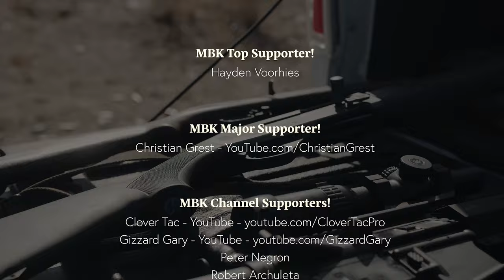Why this is the coolest Glock optic plate I've seen... Radian Guardian MOS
In this video we are taking an in-depth look at the brand spankin new Radian Guardian MOS optic plate and why this is the coolest optic plate I have encountered.

Shooting Targets USA...
CODE...( MRBIGKID )

 **My Ear Pro**
NEW Axil XCOR wireless ear buds... They Rock.

AXIL GS Extreme 2.0 Bluetooth Ear Buds / Ear Pro

BlueTooth Ear Muffs...

**Best Outdoor Clothing... Period.**
Pnuma Outdoor Gear Discount...

 **My Favorite Shades... The Gatorz!**
100% Made in America Gatorz Ballistic Sunglasses.

**YouTube Advertising Guidelines Verification**
This video was filmed on a Land Management Shooting Area "Outdoor Range" with Safety in Mind. There are no explanations or directions on how to perform any modifications. This video abides by the Advertiser Friendly Guidelines, and the YouTube Community Guidelines.